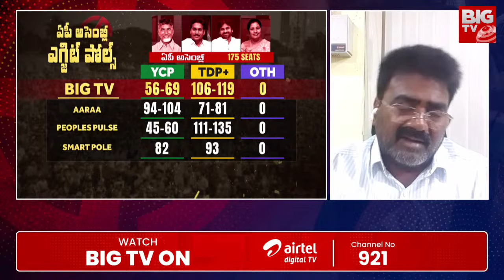TDP Leader Ravi Kumar Shocking Comments | ఆరా మస్తాన్ సర్వేపై టీడీపీ నేత కీలక కామెంట్స్ | BIG TV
Lok Sabha Election 2024 Exit Poll Results LIVE: బీజేపీకి 400 వస్తాయా? | BIG TV